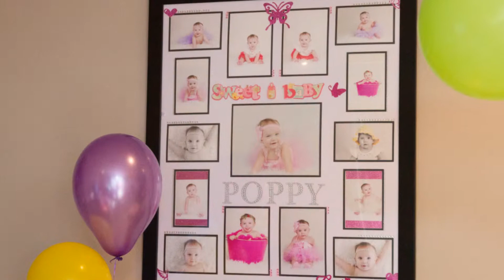Poppys 1st Birthday Party - Periwinkle Photographic Studio